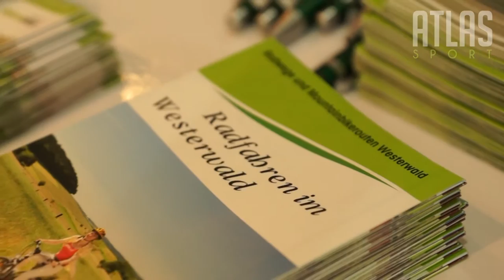Bikeevent mit Marcel Wüst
Indoor-Cycling mit Marcel Wüst im ATLAS Sport Bad Marienberg